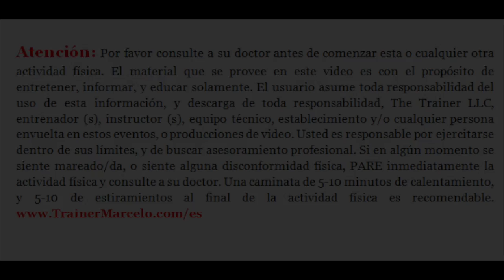S.A.TV #175: Cuantas Calorias Quemamos Por Rutina? [Email de Fan] Trainer Marcelo Vazquez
Cuanto mas alta es la demanda de oxigeno, mas calorias quemamos por rutina. Entonces a mantener el ritmo cardiaco alto para incinerar la grasa!